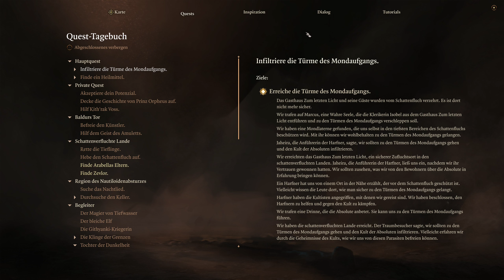Die Nekromantie von Thay... endlich! | 30 | Lets play Baldurs Gate 3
Genießt mit mir das wohl beste RPG des Jahres... und zwar pur! ( *keine Quickloads, wir leben mit allen Konsequenzen* )
Als alter PnP Hase nehme ich euch mit auf eine epische Reise voller Abenteuer, Rätsel, Schlachten, Reichtümer, Mysterien, Freundschaften, Intrigen und Verrat.

Wir spielen die Kampagne mit "Ling", einer waldelfischen Kampfmönchin, die mit einer ausgeglichenen Einstellung nach Weisheit und Vollkommenheit strebt.

Viel Spaß!

System:
Fedora Linux 38
GE-Proton8-x
Vulkan

Steam Startoptionen: gamemoderun %command%